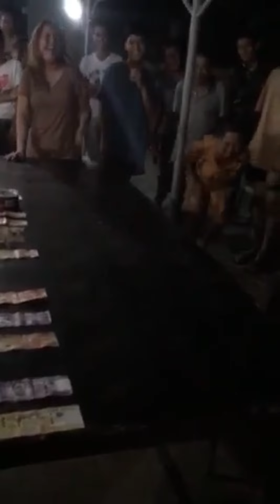FAMILY REUNION I GAMES GAMES GAMES I ANG SAYA SAYA PAG SAMA SAMA I STEPHANY'S VLOG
stephany'svlog family reunion
samahan nyo kmi mga kaumay sa masayang pagsasama sama naming buong pamilya.

loveyouall mga kaumay